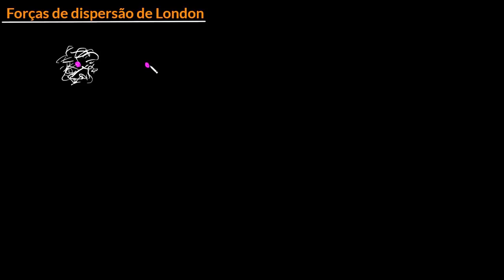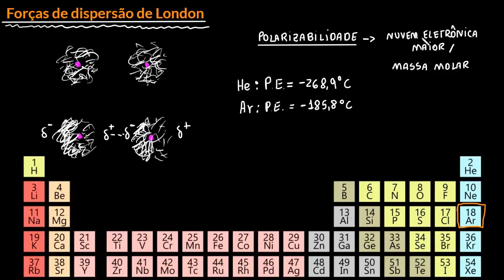Forças de dispersão de London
Esse vídeo faz uma introdução sobre as forças intermoleculares e apresenta as forças de dispersão de London.